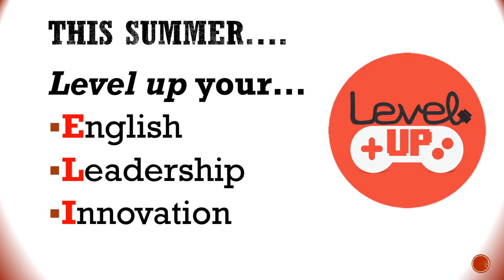Level Up! @ Missouri State University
Join us at Missouri State University English Language Institute for short-term immersion programs.  There's something for everyone!